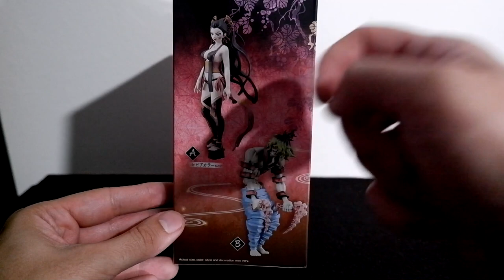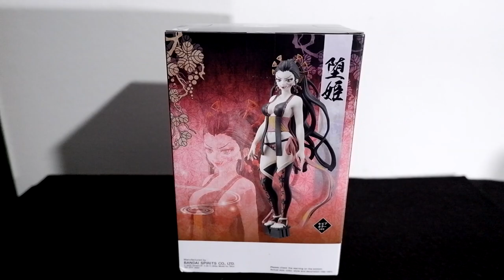Unboxing Demon Slayer DaKi Banpresto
PSN - MrGoblinSlayer

Parceiros :)